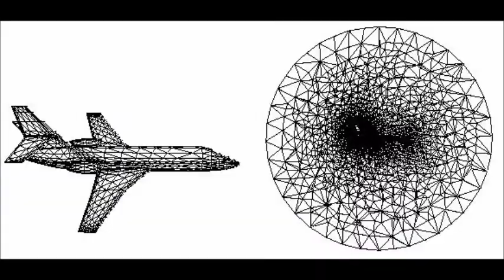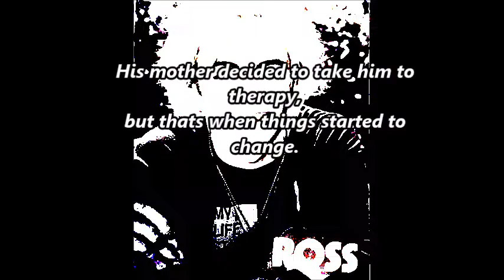dyslexic ~ raura trailer